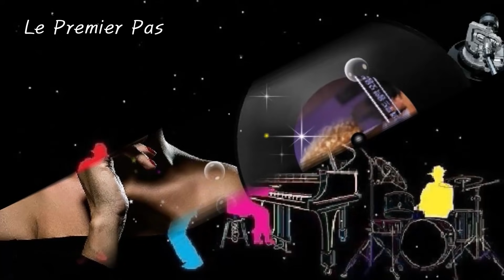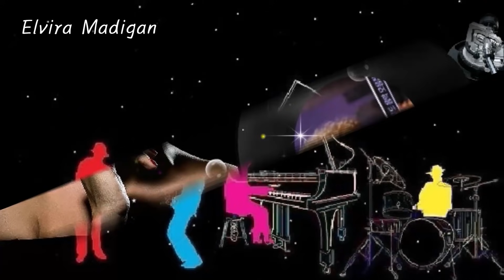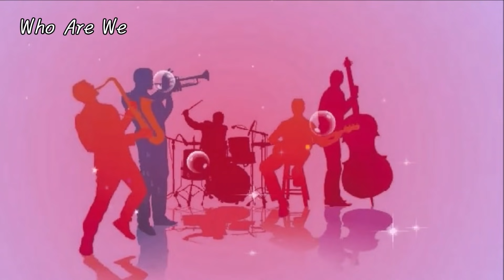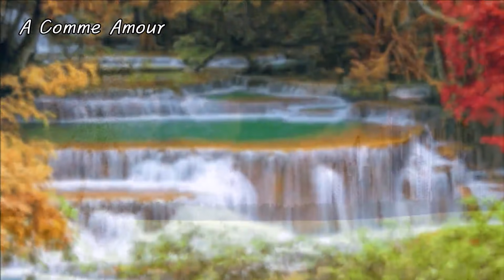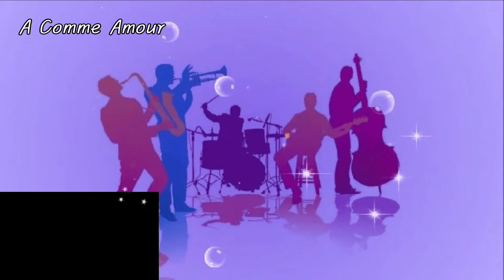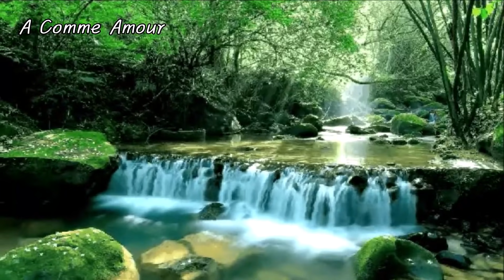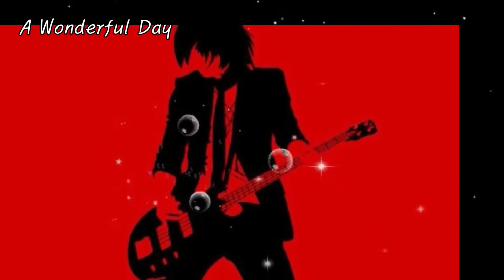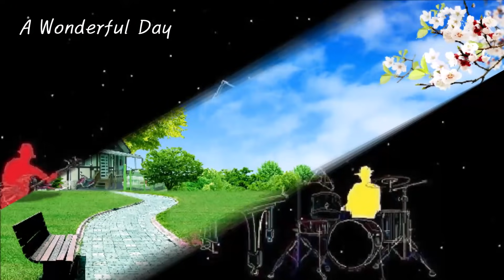[환상의 무드음악 모음집/VA] 제1집, Le Premier Pas (첫 발자국) 외 18곡 모음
좋아요오  꾹~ (◑◡◑)
공유하기  꾹~ (＠◡＠)

곡 목차 ☞  댓글 참조바랍니다.